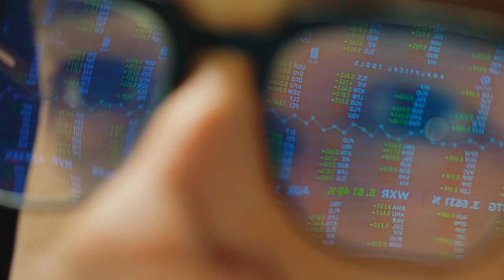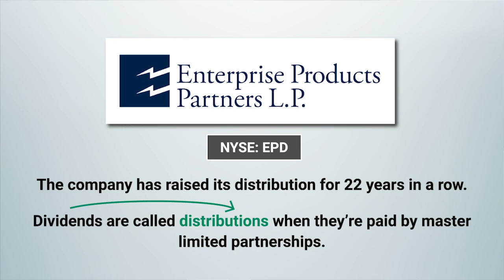Where You Can Find Safe But Big, High-Yielding Dividends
🔴 Get A Free Hard Copy Of My Best-Selling Book, "Get Rich With Dividends"